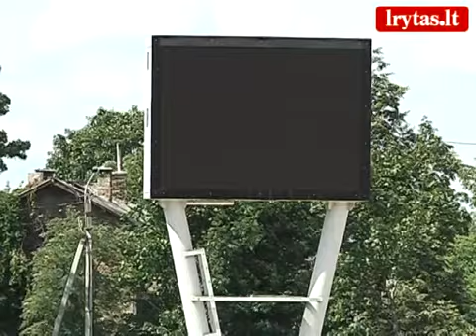Vilniuje vėl galės žaisti Lietuvos futbolo rinktinė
Po rekonstrukcijos buvusiame „Vėtros" stadione Vilniuje galės žaisti Lietuvos futbolo rinktinė. Stadiono vejos ir statinių atnaujinimo darbus akylai stebi UEFA atstovai